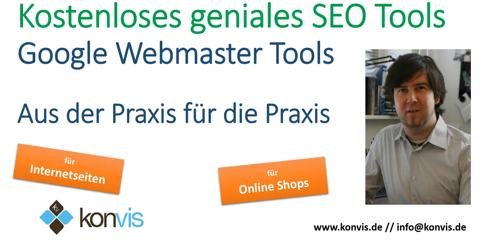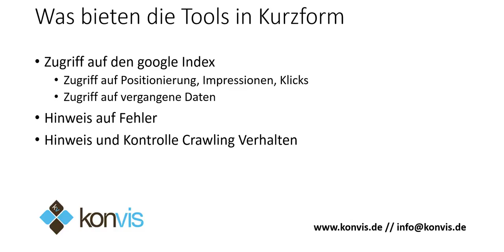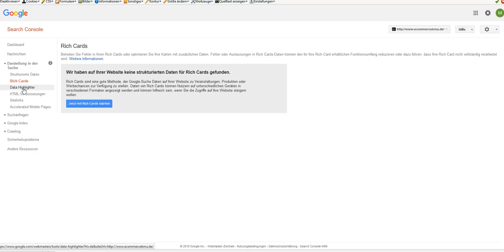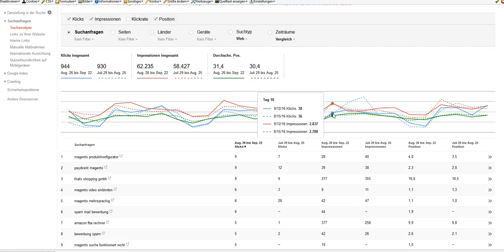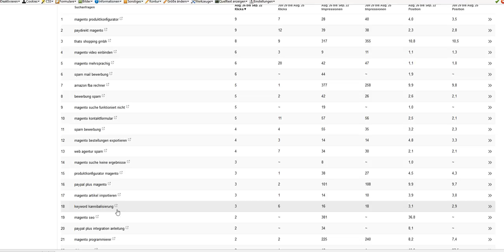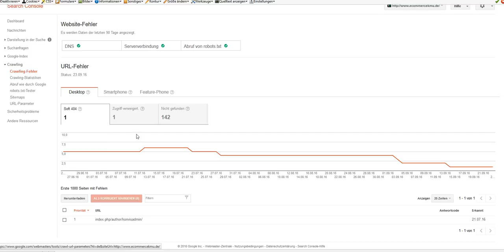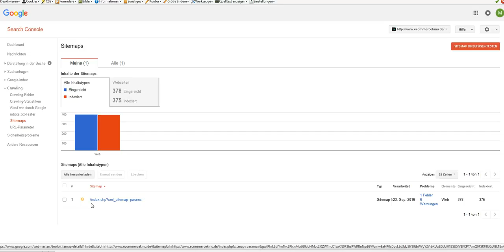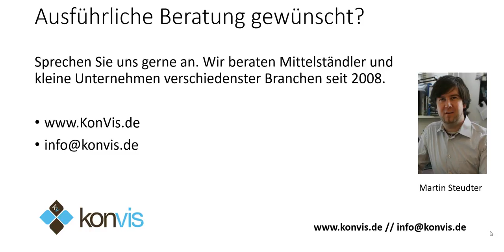SEO Tool - Google Search Console (ehemals Google Webmaster Tools) - SEO Beratung aus Hannover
SEO Tools gibt es auch kostenlos. Das wohl wichtigste sind die google Webmaster Tools. Dies ist eine Sammlung an ziemlich praktischen Tools. Unter anderem ist es darüber möglich bei Online Shops oder Internetseiten die Positionierung zu erfahren und vieles mehr. Für weitere Informationen besuchen Sie gerne unseren Blog oder auch Internetseite. Für indidividuelle Beratung stehen wir Ihnen gerne zur Verfügung.